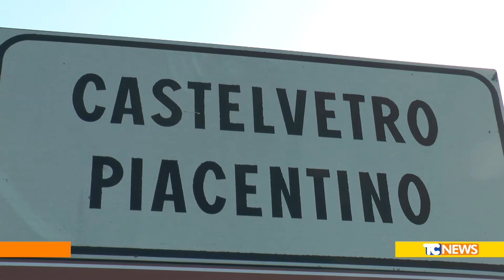Castelvetro Picentino, i cittadini dicono "NO" al lasciapassare tra regioni